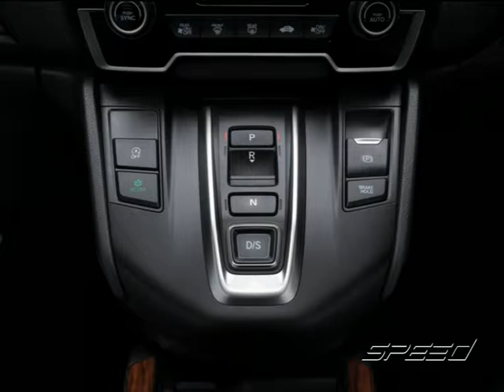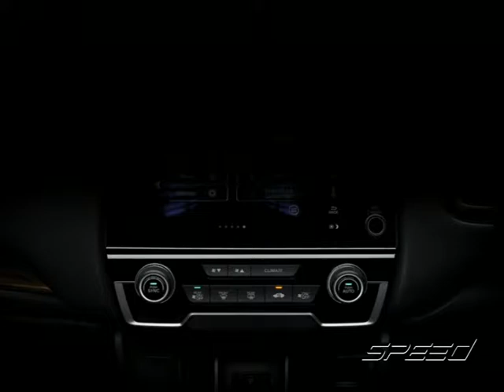Speed TALK OA 24 03 2017 B5